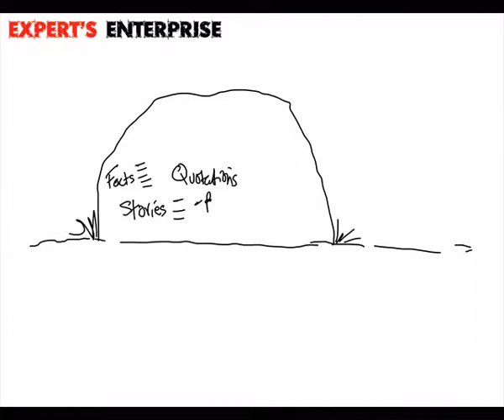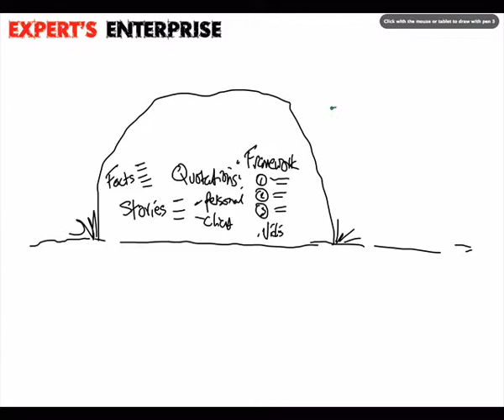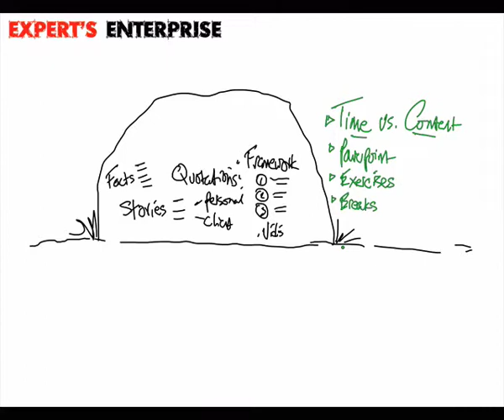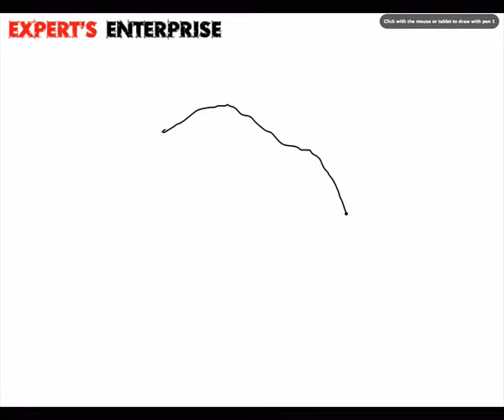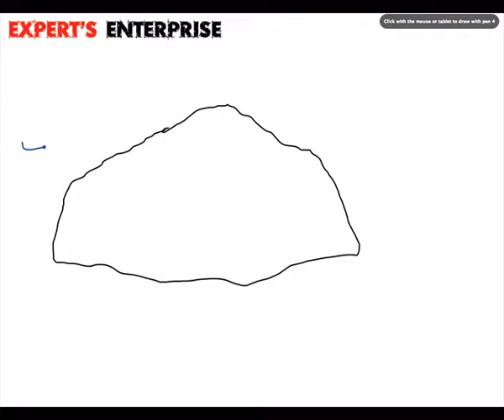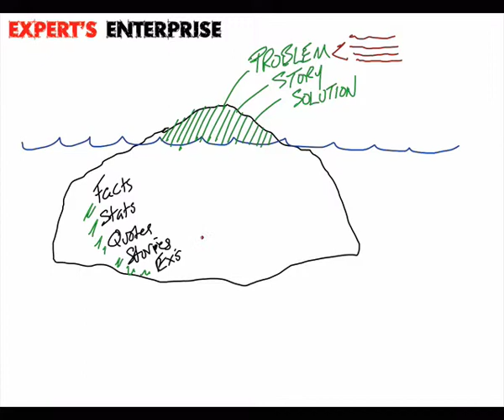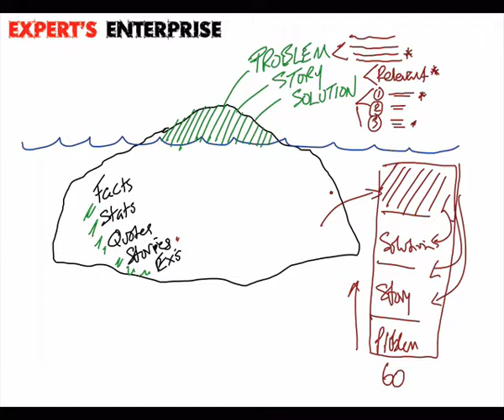Teaching from the tip of the iceberg.screenflow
learn how Hugh Culver creates his keynote presentations from the top of the iceberg. If you have ever run out of time, or overloaded your audience you need to listen to why this strategy (and way of thinking) works every time.